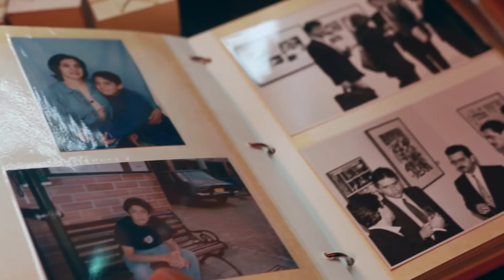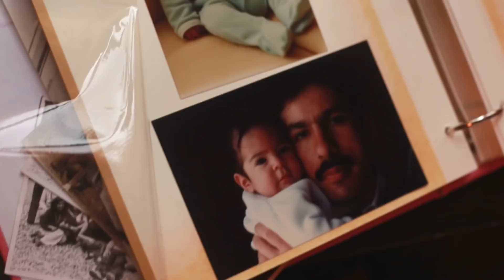Judah Force - La Promesa (video oficial)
La promesa es el primer sencillo de nuestro nuevo disco El Color del Viento .
Esta es una canción escrita y dedicada Para Jairo Barreto (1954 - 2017). quien soporto por 2 años un cáncer muy fuerte... entonces es una forma de duelo y de despedida...

 siempre estarás en nuestros corazones. te amaremos Eternamente.

Asi mismo, es una canción dedicada a cada una de las personas que pasan en este momento por situaciones similares. El amor es la mejor medicina para estos tiempos... esperamos que esta canción pueda aportar en sus corazones algo de fortaleza.

Grabado, mezclado y mazterizado por  Kuru music 2018
Daniel Melgarejo

Composición voz y guitarra: Sergio Barreto
Bateria y Bajo : Leonardo Gomez
Piano y organos : Willson Gamba
Guitarra: Daniel Melgarejo